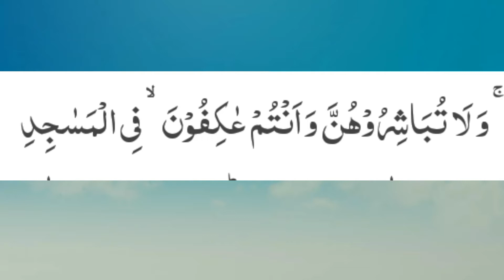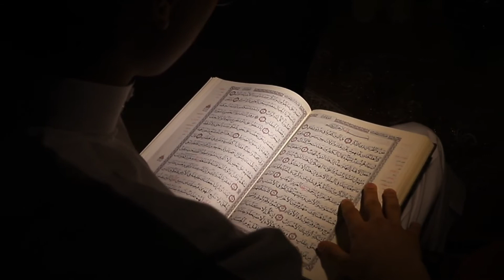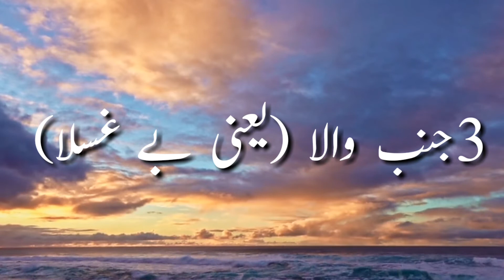itikaf ki ahmiyat or fazilat Quran o ahadees ki roshni ma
itikaf ki ahmiyat
itikaf ki fzeelat
Quran o ahadees ki roshni ma itikaf ki fzeelat
Quran o ahadees ki roshni ma itikaf ki ahmiyat